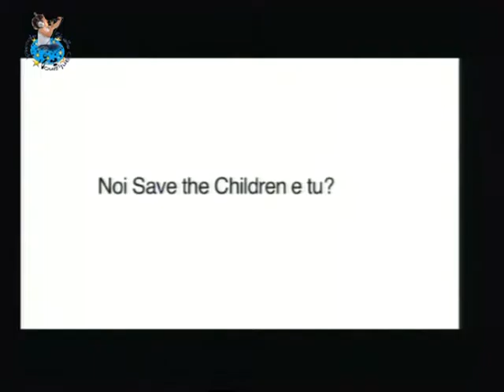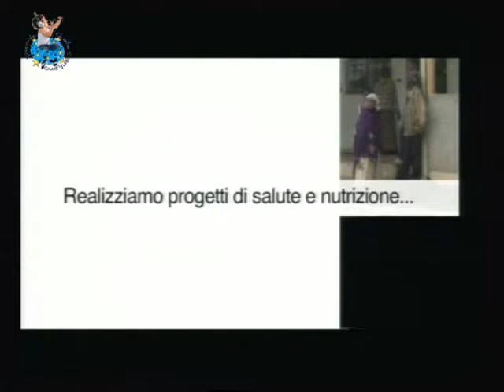Momento Save the Children Piccole Stelle Cantano Villa Patrizia del 26 giugno 2016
Momento Save the Children,Piccole Stelle Cantano, selezione di, Villa Patrizia, del 26 giugno 2016